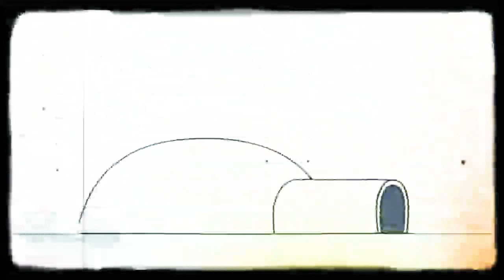11 лютого 2020 р.